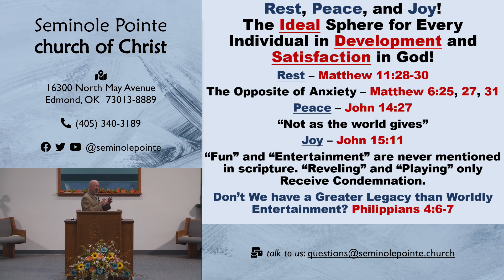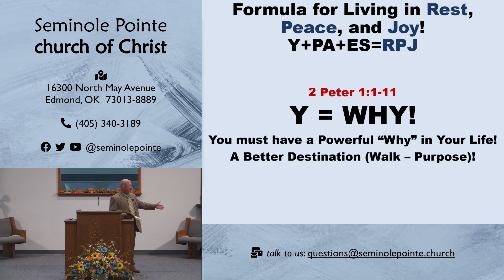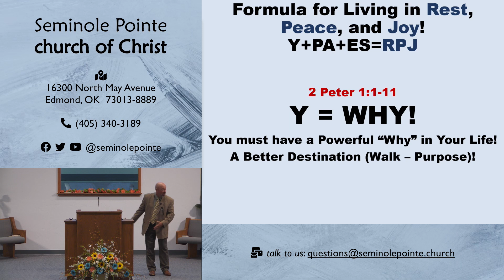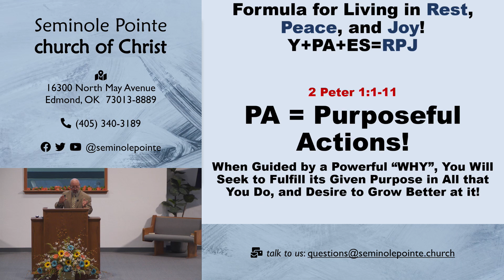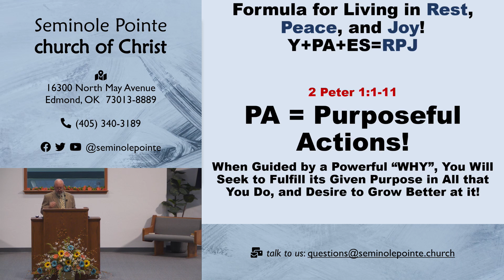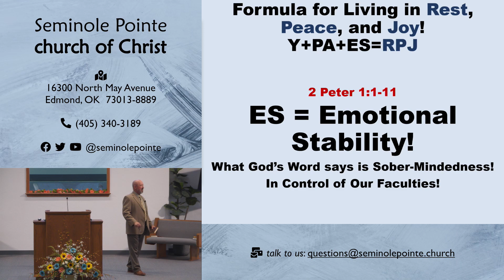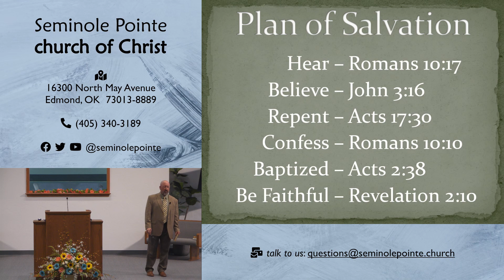071623 - PM - Rest, Peace, and Joy - Part 2 - Hicks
This lesson was presented on July 16, 2023 by David Hicks.